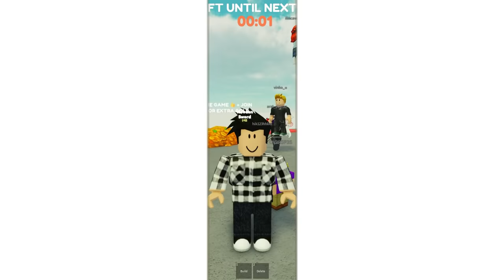CONSTRUIRE pour SURVIVRE !!! | Roblox Survive a Natural Disaster